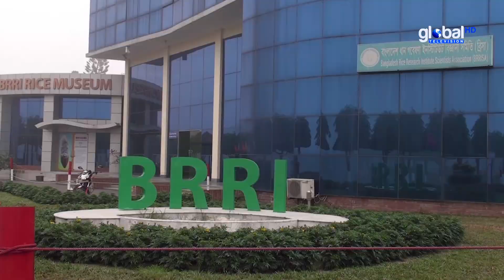অন্য জাত পলিশ করে মিনিকেট নামে বিক্রি বন্ধে কঠোর হুঁশিয়ারি কৃষিমন্ত্রীর | Global TV News